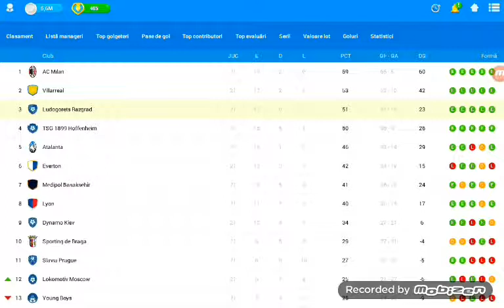Ludogorets Razgrad vs Sporting de Braga - victorie la pas